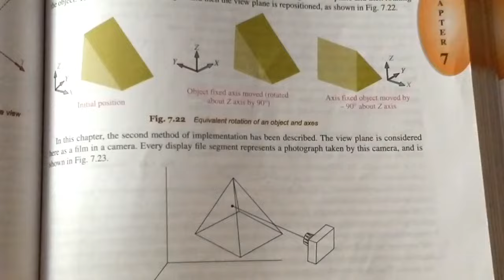Everything about 3d Projection and it's types |Parallel and perspective projection and their types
Hello friends! In this video I have discussed 3d projection and it's types in detail.
This is the series of Computer Graphics.
In this video, I have also discussed vanishing point concept in a very easy manner.

There are lectures related to different subjects on this channel .Do check them out guys.